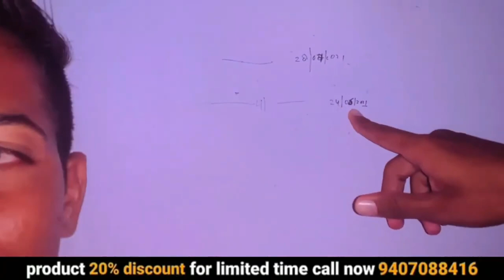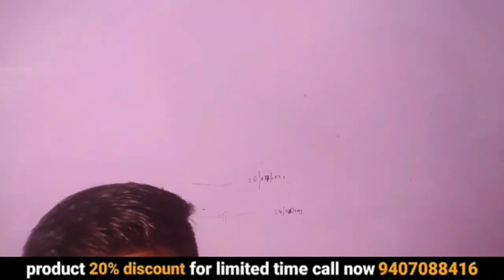height increase food | how to increase height after 20 | how to measure height at home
height increase food | how to increase height after 20 | how to measure height at home | height | ayurvedic medicine | awpl result | 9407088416

your query :-
ayurvedic
ayurvedic treatment
ayurvedic medicine
ayurvedic tips
ayurveda
awpl result
Swami Ramdev
how to measure height at home
height
height kaise badhaye
height increase
exercises to increase height
how to increase height after 18
exercise for height growth
how to gain height
how to grow height faster
dr shalini height increase
how to grow height after 18